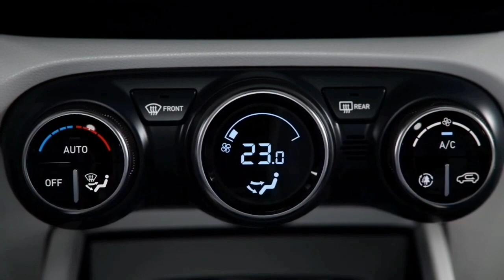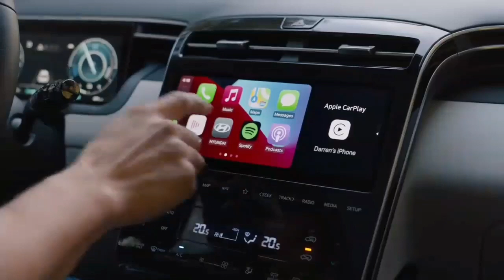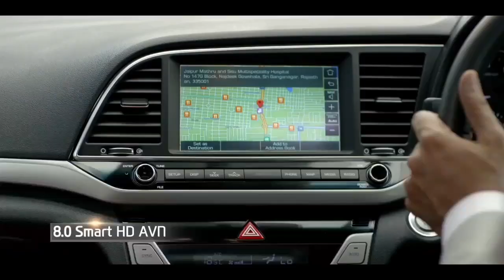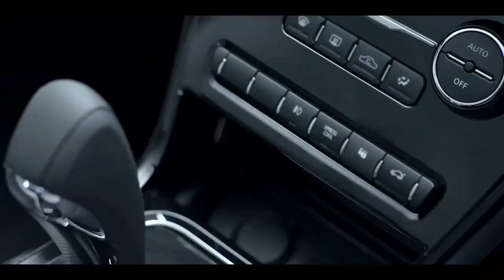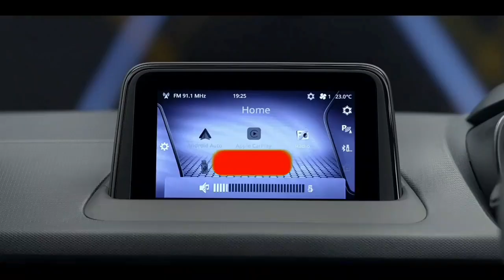Top 25 Cheapest car with Panoramic sunroof in india 2021 | price start up to 7 lakh